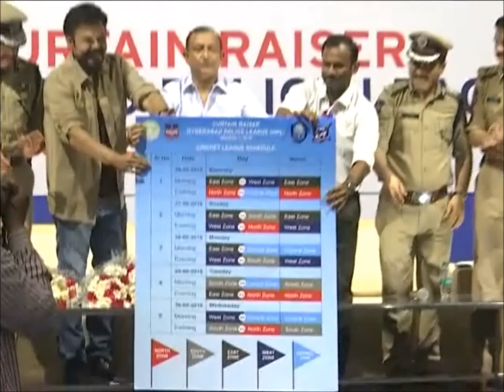Curtain Raiser Programme of Hyd Police League - visuals /PRO HYDERABADPOLICE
Today (25th May, 2018) at 11am the Curtain Raiser Programme of 1st Edition of the Hyderabad Police League - Inter Zonal Cricket Tournament launched  by Sri Rajiv Trivedi, IPS, Principal Secretary, Home Department, and Telangana State. The Logo of the event  unveiled by the Chief Guest along with the noted Telugu film star Sri Daggubati Venkatesh  in presence of  Sri.Anjani Kumar,IPS,CP Hyd, Sri.D.S.Chauhan,IPS, Addl.CP. L&O,Sri.Anil Kumar,IPS,Addl.CP.Traffic, Smt.Shikha Goel,IPS,Addl.CP. Crimes, Five Zonal teams with their custom made jersies also be paraded at the venue.